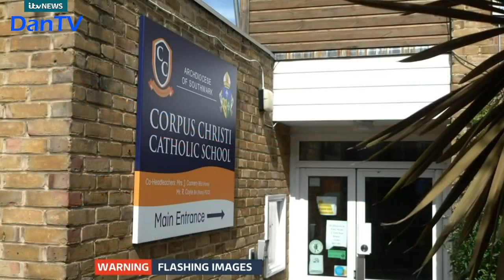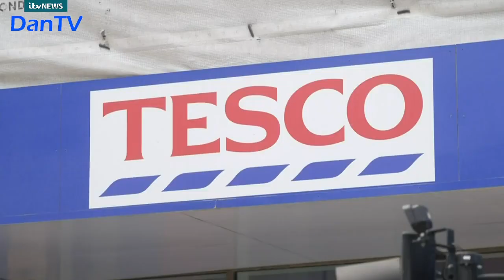Itv Weekend News Teatime Bulletin | 03.09.23 | DanTV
Newscaster: Romilly Weeks